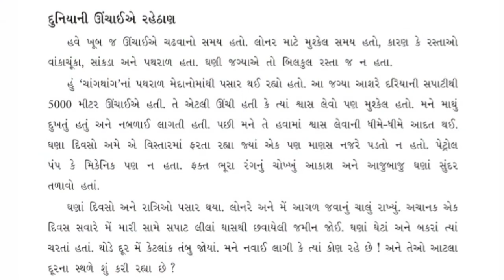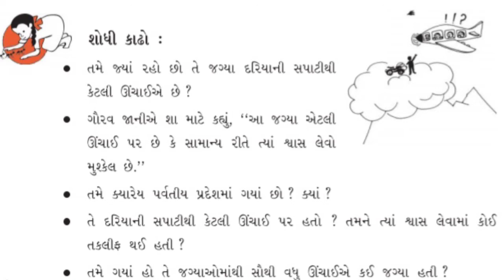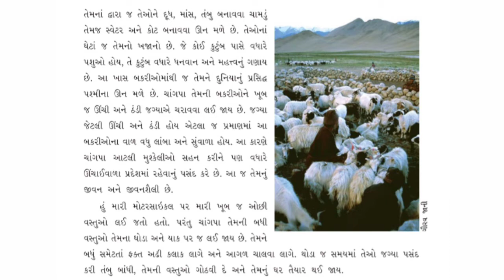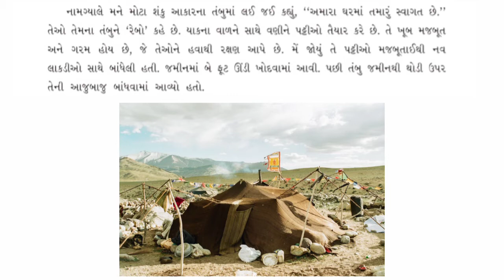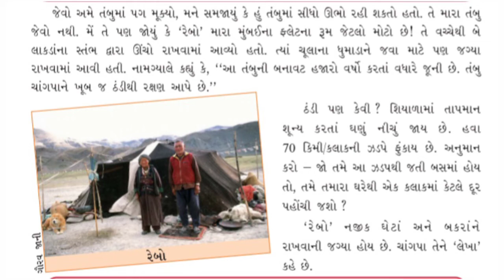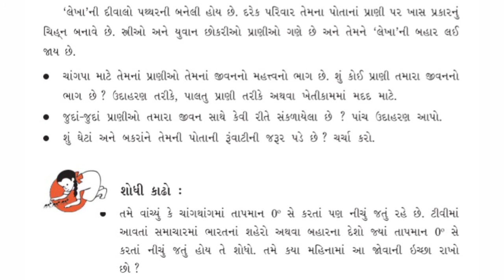ધોરણ-5_સૌની આસપાસ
Gharshala buniyadi shikshan vibhag|| STD-5|| સૌની આસપાસ|| પાઠ-13-પહાડી રહેઠાણ (ભાગ-2)||